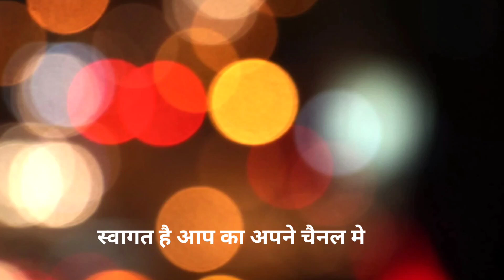कटहल का स्वाद ऐसा जो नॉनवेज को भी पीछे छोड दे ऐसे बनेगा सब उंगलिया चाट के खायेगे | jackfruit recipe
kathal ki sabji kaise banaen

kathal recipe